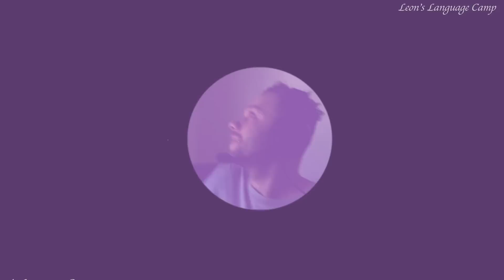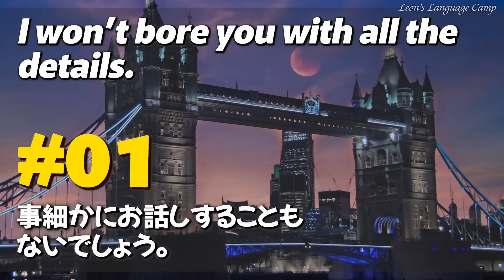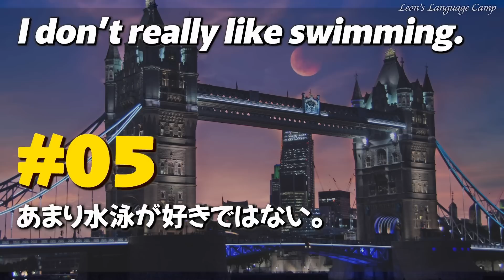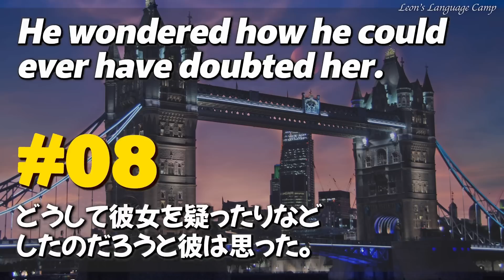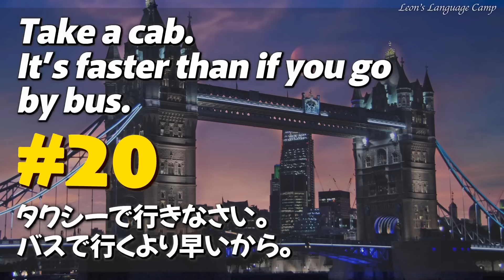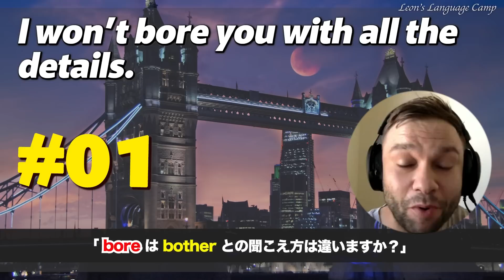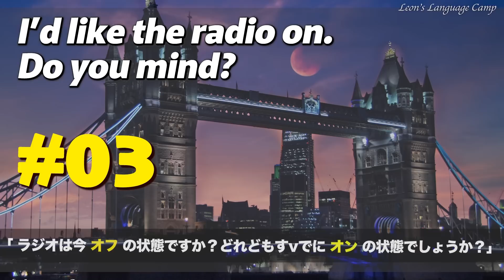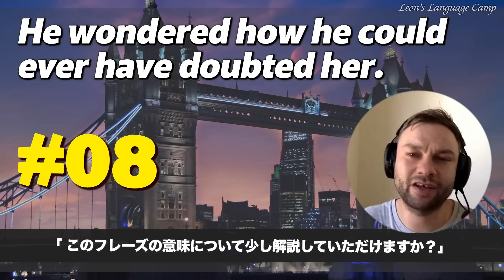230615 「1日15分間」毎日のリスニング練習で、英語に浸り、自然と英語力を育てましょう！【英語の耳】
今日はVinni先生の解説です！ぜひ聞いてみてくださいませ〜😜
ちなみに、今日は長めの電車移動があり、カップラーメンとソーセージなど人気の「電車食」を用意しています。久しぶりの中国国内電車移動なので、ちょっとワクワクです。
ではでは〜
ーーーーーーー
日付：230615
0:00 オープニング
0:00:09 英語聞き流し（英語2回→日本語1回→英語2回）
0:08:41 英語リスニング （英語2回→英語2回）
0:15:32 英語スピーキング （日本語1回→5秒の考える時間→英語3回）
0:24:21 英語聞き流し （英語2回→日本語1回→英語2回）
0:33:04 英語リスニング （英語2回→英語2回）
0:40:04 英語スピーキング （日本語1回→5秒の考える時間→英語3回）
0:49:00 ネイティブ先生の読み上げ
0:50:14 例文の解説